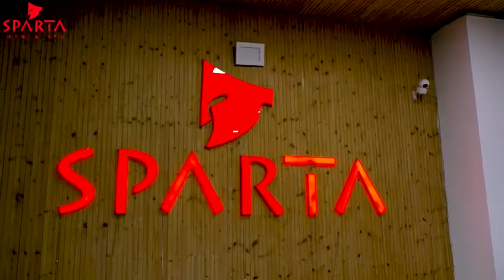My Zumba mates and gym walkthrough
Video from Prakash Negi